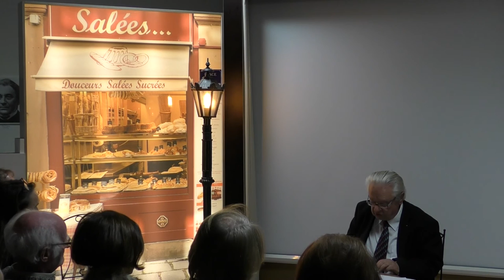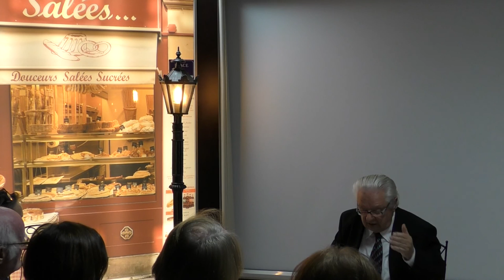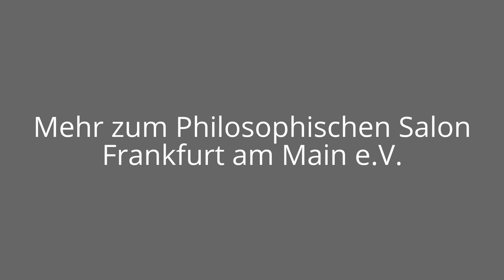Teil 1+2: GESICHTER DES ISLAM - Dr. Johann Friederichs im Philosophischen Salon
02. Februar 2017
Gesichter des Islam - Referent: Dr. Johann Friederichs

Was wissen wir vom Islam?
Es scheint, wir werden immer ratloser. Vom Charme des Morgenlandes, der muselmanischen Märchenwelt von Tausend und einer Nacht, ist jede Spur verschwunden. Stattdessen finden wir, uns in einem gespenstischen Albtraum wieder: Fanatiker aus eben jener, Welt, die auf den Koran schwört, bedrohen uns Abendländer mit Haß, sagen, uns den Kampf an, sinnen auf unsere endzeitliche Vernichtung, und liefern, uns immer wieder Szenarien des Schreckens, um zu zeigen, wozu sie fähig sind. Und sie stiften Verwirrung: Sind sie es, die den Islam repräsentieren? Natürlich nicht! Wir warten jedoch noch immer auf den heftigen Protestschrei der braven, frommen Moslems: Jene sind Verräter am Islam. Zu mehr als einem zaghaften Abwiegeln reicht es nicht. Johann Friederichs, mit großer Sachkenntnis und differenziertem Urteil, wird in einer Rückbesinnung den Weg des Islam durch die Jahrhunderte bis heute nachzeichnen: prähistorische Wurzeln, Befruchtung der Lehre, durch jüdisches und christliches Gedankengut, islamisches Kulturschaffen – etwa die Übersetzung der Werke des Aristoteles ins Arabische, Vielfalt der islamischen religiösen Bewegungen, politischer Islam und Islamismus.

Herzliche Grüße,
Christa Jedamski und Hans D. Pflug